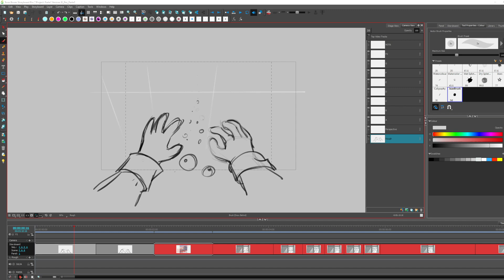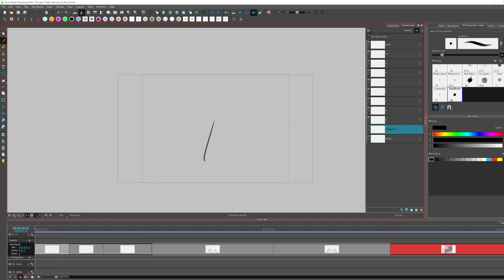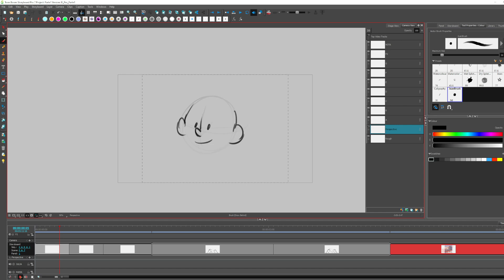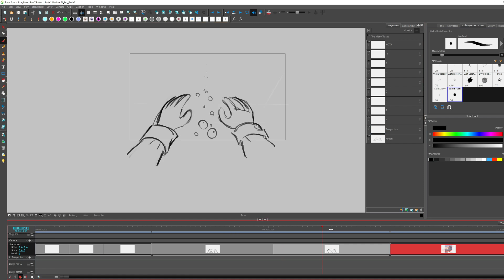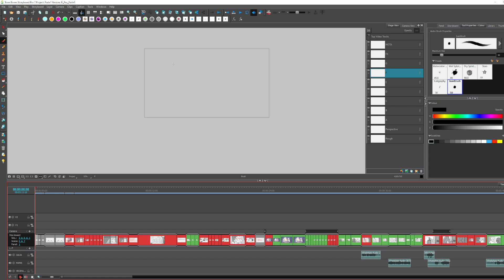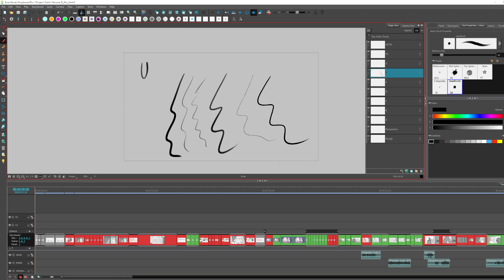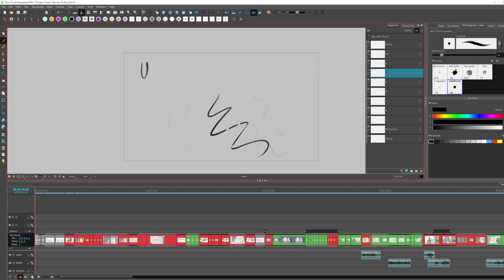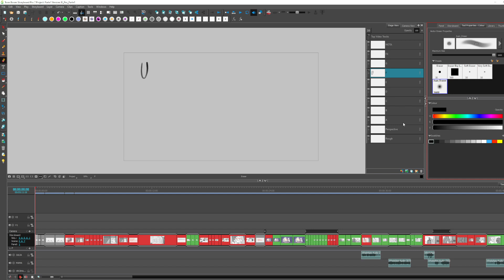Tips rápidos de mi workflow al hacer storyboards en Toon boom Storyboard Pro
If you want to know more about the project visit my instagram

  / noli_chile
  / juanarayaartjap
Vimeo: